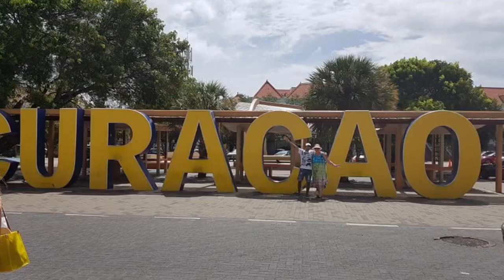Visiting Curaçao, November 2019.